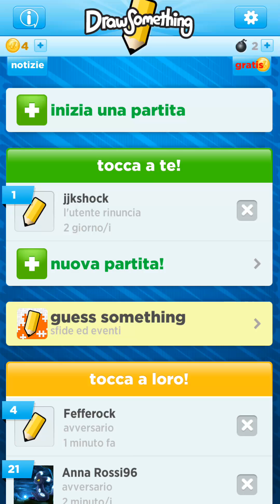Failed in Draw Something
_,.-;:  GAMEPLAY :;-,._

Videos of Past games -Present games - Future games.
every sort of video games

Principally of video games but sometime i can upload funny videos

For many tecnhical problems some videos were splitted in many parts.
For see the full video, you must see the first with content in the title the word "part 1" and follow the queue. The first part of the title remain equal for the full serie

I'm still looking for a good method that can me record the video without split it in many parts.

Buona Visione
Good Vision